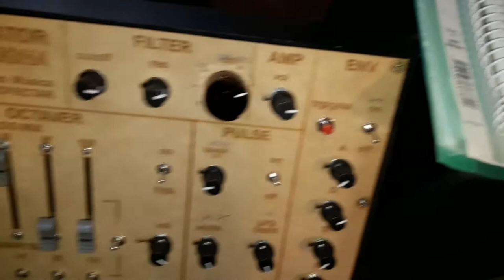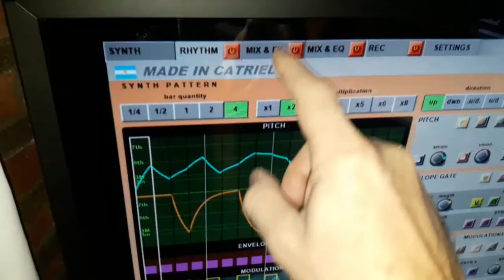Gustavo Valletto (@Gustavo Valletto)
Nombre: Gustavo Luis Valletto
Identidad artística: Solcito Música
Fecha de Nacimiento: 17/01/1967

FORMACIÓN
Secundaria, Perito Mercantil
Universitaria incompleta, cursadas materias hasta 4°año de Ing, Electrónica. (Leg. 12.194-5)

CONOCIMIENTOS
Ejecución de teclados y guitarra
Construcción de sintetizadores y secuenciadores en hardware y software
Construcción y mantenimiento de Instrumental aplicado a servicios petroleros
Dirección y edición de videoclips, grabación y mezcla de audio
Programación gráfica de instrumentos y efectos
Dibujo y Diseño gráfico

ACTIVIDADES
Construye instrumentos y efectos en software y hardware, compositor de música en sintetizadores y guitarra, toca como solista y en bandas. Escritor de poesía y prosa, dicta talleres y seminarios sobre audio, procesadores de sonido y construcción artesanal de sintetizadores hardware y virtuales.
Material audiovisual sobre sus actividades:
Gustavo Valletto, creador del sintetizador DIY Torturator

Equipo de Interacciones:
Luis Maldonado, Gabriel Dellarosa, Esteban Menash, Nacho García, Vanesa Jiménez
Sergio Flamminio, Fernando Parisi y Ernesto Romeo

Si queres participar musicalmente escribinos